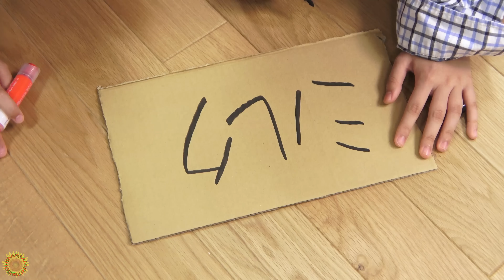寸劇☆巨大な段ボールのお家を作ったら、どんなペットが出てくる？わんことおうちhimawari-CH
▼アニメイトカフェコラボグッズ
購入はこちらから

About this channel:
adorable videos.